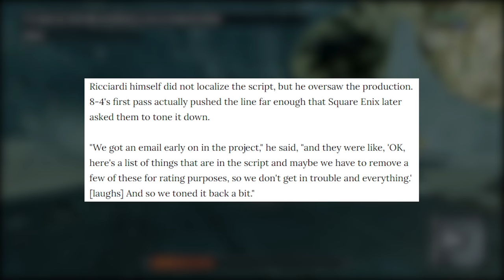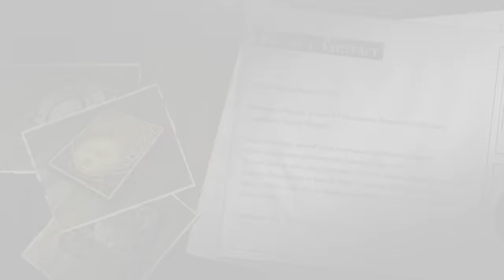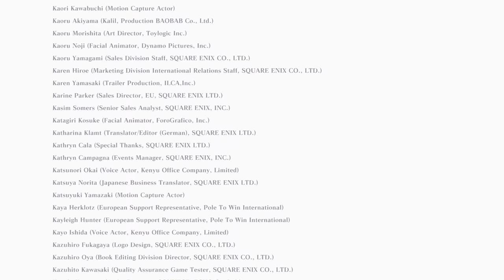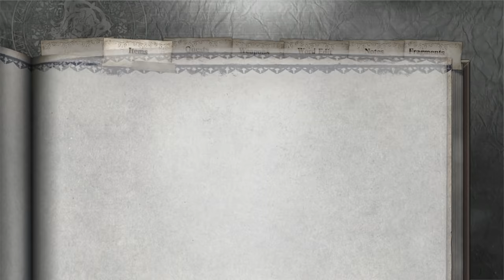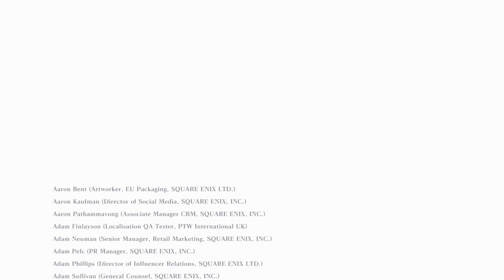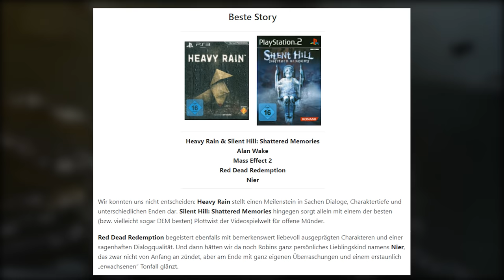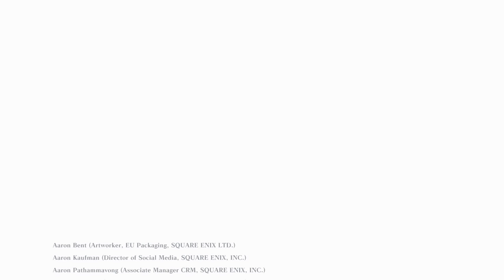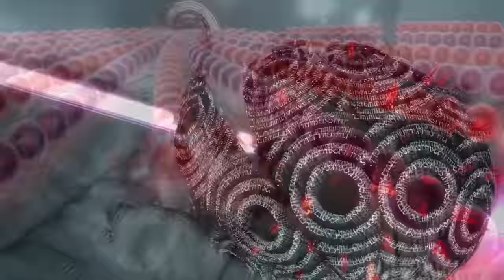Nier Replicant Ver. 1.2247... Analyse: Ein Ende, das 10 Jahre in Arbeit war - Hooked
Mit NieR Replicant™ ver.1.22474487139... erschien endlich das Remake von Nier, einem unserer absoluten Lieblingsspiele. Natürlich hat Robin es sich da nicht nehmen lassen, ein Video dazu zu produzieren! In diesem Mix aus Review, Kritik und Analyse beleuchtet er verschiedene Punkte von Nier: Automatas Vorgänger - und erklärt, wieso ihm der Release deses Spieles so viel bedeutet.